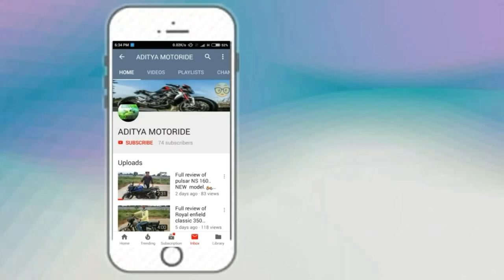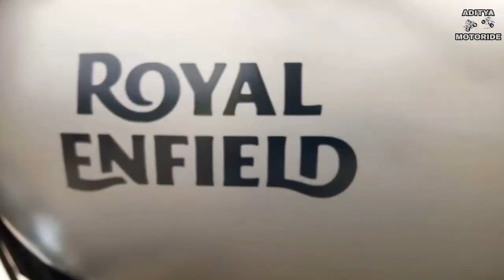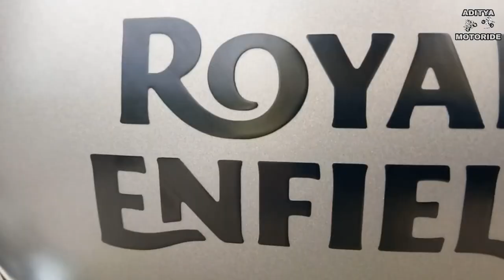JAWA 300 VS ROYAL ENFIELD 350. Best comparison / Aditya motoride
So today's topic is different from another topics..
In this video we had compare the(Jawa vs royal enfield 350 cc)...
So comparison is not related to the Bad comments of these two bikes..
The whole video is Based on the good comparison between JAWA And ROYEL ENFIELD..